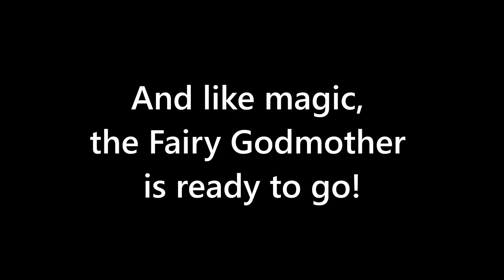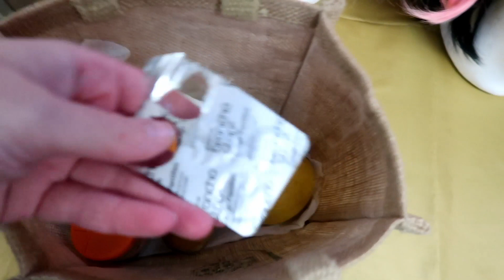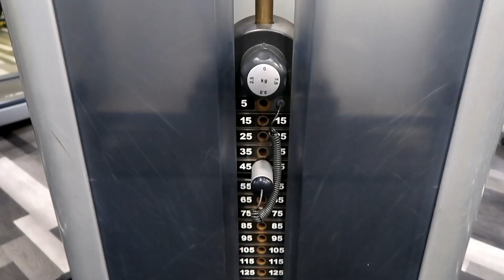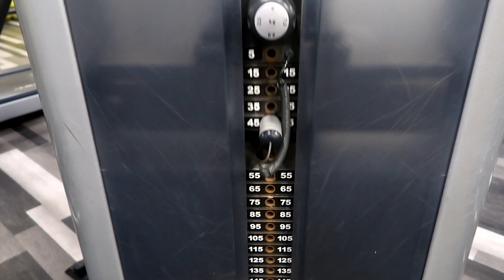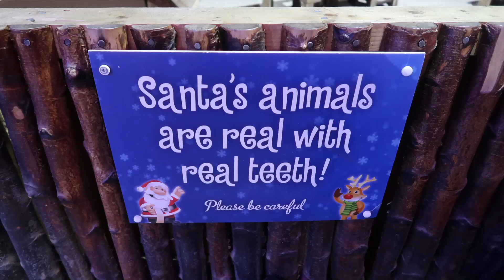A day (or three!) in the life - On Stage with Santa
For Christmas 2018 I got to perform with the man of the hour, Father Christmas himself: Santa Claus! As always, step behind the scenes to see what goes on backstage. This week it's November and we're dealing with the the lurgy during a very busy opening week !

I am a professional actor and performer who spends most of her life on tour. New videos usually come out on a Monday and some Thursdays.